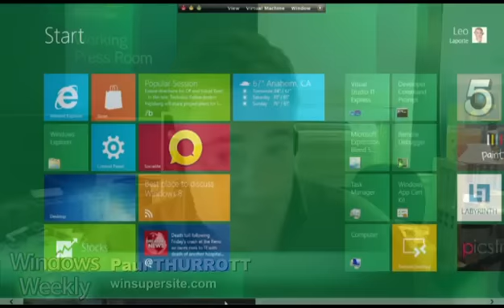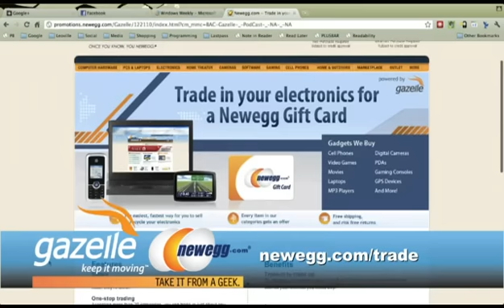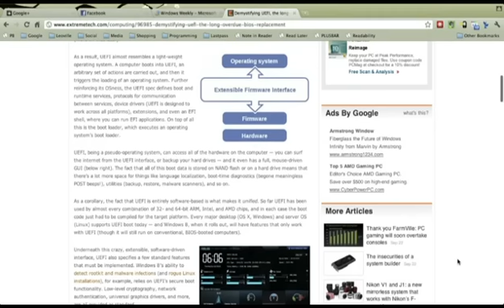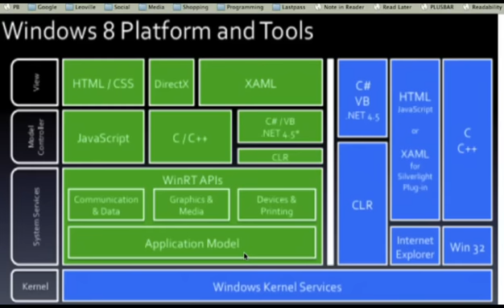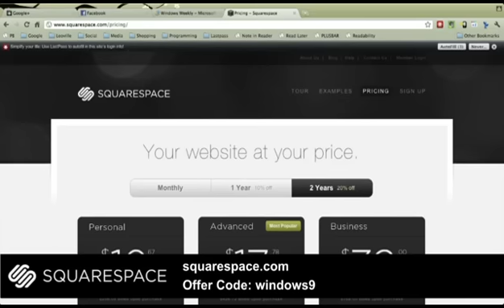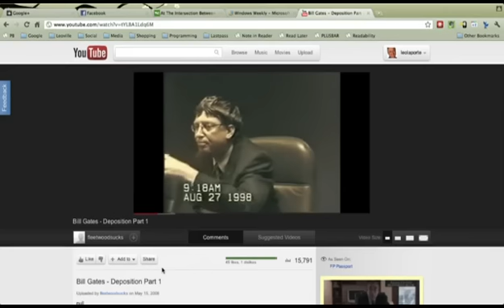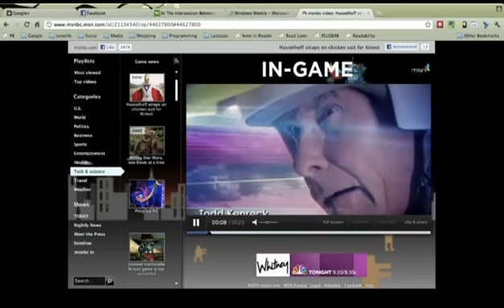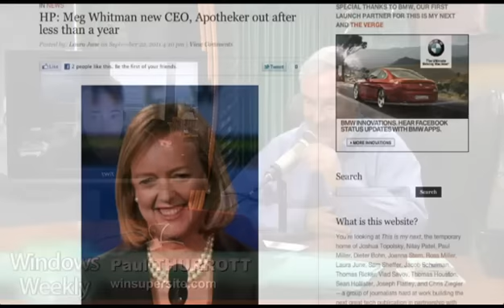Windows Weekly 227: We're Having Twins!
Windows 8: beyond the new UI, Windwos Server 8, Google on antitrust hot seat, Windows Phone Mango, and more.
Running time: 1:36:23